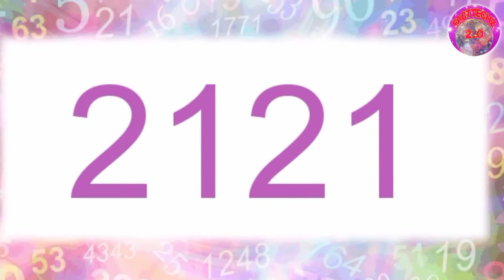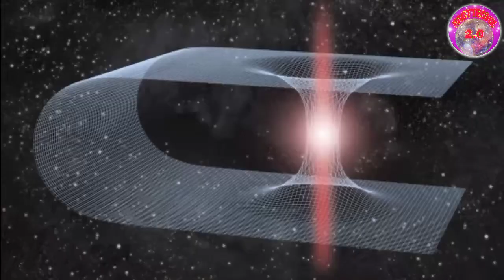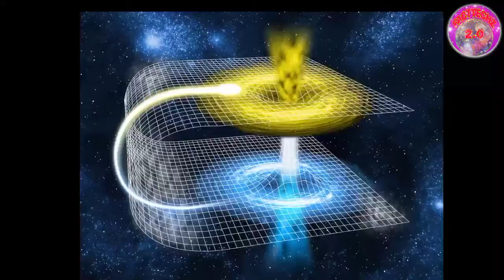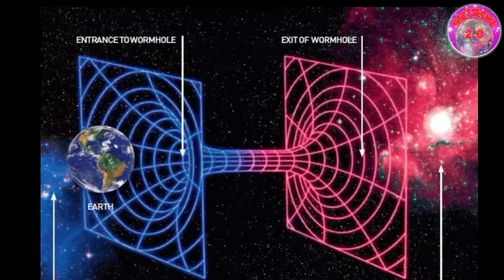SECRET OF TIME TRAVEL | क्या समय यात्रा करना संभव है ? SPECIAL TOPICS EPISODE 4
In this video we will know about Time travel and we know that it is possible or not and the principle in which Time travel works so enjoy the video and watch till end.